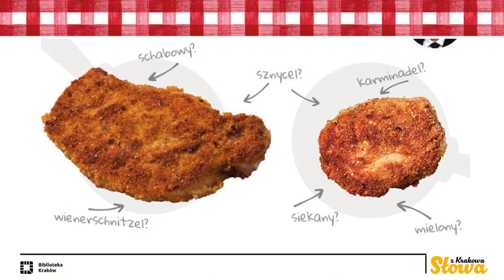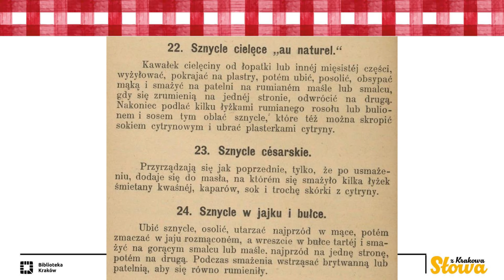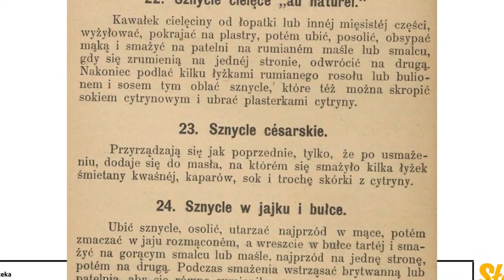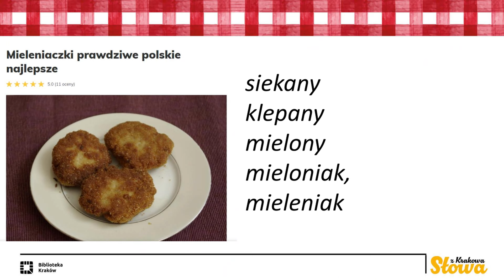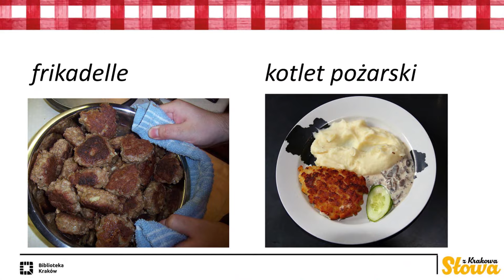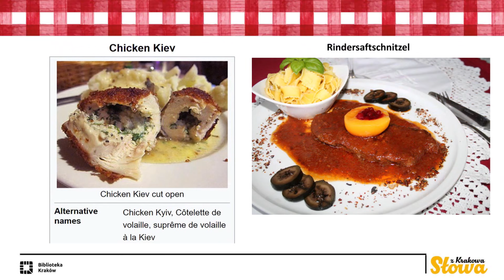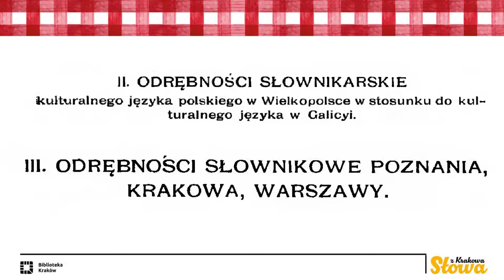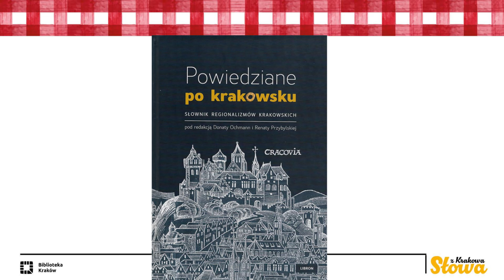"Słowa z Krakowa. Czyli królewskie i niekrólewskie rozmowy o języku". Cz. I Biblioteka Kraków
Pierwsze rozmowy na temat "Słów z Krakowa" już za nami!
🤓Okazało się, jak to zazwyczaj bywa w przypadku regionalizmów, że często nie zdajemy sobie sprawy z tego, że reszta świata może nas nie rozumieć 😉.
I tak, OGLĄDNĘLIŚMY sobie pokaz slajdów obudowany fantastycznymi komentarzami nie tylko prowadzących-rozmawiających (Agnieszka Staniszewska-Mól oraz Artur Czesak), ale przede wszystkim Waszymi, Drodzy Uczestnicy.
🔎Próbując rozstrzygnąć kotleciany galimatias pomiędzy mielonym a sznyclem i jego rozmaitymi odmianami, przeszliśmy płynnie do borówek, wek, guguł i serowców, porzucając w końcu tematy kulinarne na rzecz kapuz, preparatek i bloczków.
Spotkanie prowadzili: dr Agnieszka Staniszewska-Mól (językoznawczyni, dyrektorka Biblioteki Kraków) oraz dr Artur Czesak (językoznawca, dialektolog, sympatyk regionalizmów). Wydarzenie zostało zorganizowane pod patronatem Radia Kraków.

W trakcie spotkania prezentowano mapy z polskimi regionalizmami z serwisu „Świetlan Maps”
Tym samym dziękujemy Panu Michałowi Świetlińskiemu za możliwość korzystania z serwisu i zachęcamy do wypełniania ankiet.